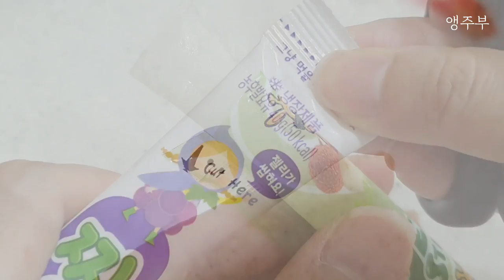10년 살림 주방싱크대와 베란다 정리| 수납 꿀템(살림템) 추천| 장난감 정리| Organize & Declutter with me (SUB)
주방 싱크대 정리부터 베란다까지 하루종일 정리하는 영상을 담았어요~
집콕 생활이 많은 요즘.. 정리로 힐링 공간들을 만들어 보시는건 어떨까요?
저도 정리가 정말 힘든 사람인데요..
이번에 큰맘 먹고 집안의 구석구석 정리해 보았어요~
주방에서 가장 많이 열어보는 싱크대 서랍..
정리되지 않는 아이 장난감들..
정리되지 않은 짐들로 한숨나오는 베란다..
이 곳들을 한곳한곳 천천히 정리해 봤어요~
정리에 도움되는 아이템들과 소소한 꿀팁들도 함께 담았으니 재미있게 봐주세요^^

오늘도 제 영상이 살림에 도움되시길 간절히 바래봅니다.

🎍 참고해 주세요!
✔ 자막 설정은 우측 상단 "CC" 버튼을 눌러주세요.
✔ 영상은 1080p 로  설정하시면 더 좋은 화질로
  시청하실 수 있어요.(우측 상단 설정)

🎈 아래 링크는 최저가가 아닐수도 있으니 잘 검색하셔서 구매하세요.